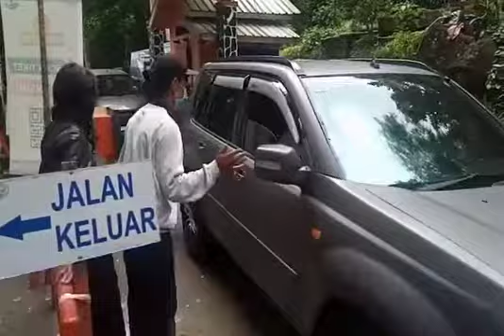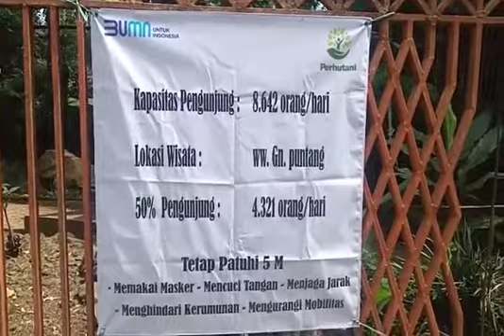Pengunjung Hari Raya Idul Fitri 1442 H ke Wisata Gunung Puntang / Situ Cilenca Agus BR HdasTv